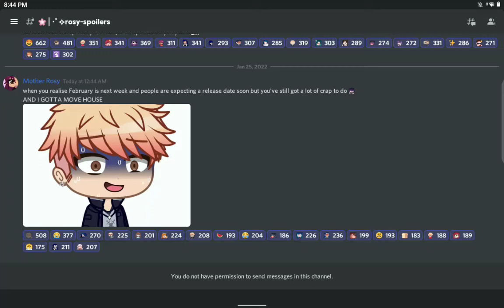"Your eye is doing the thing" - Mirabel||Episode 9 Spoiler?